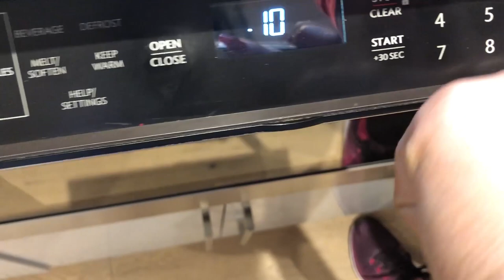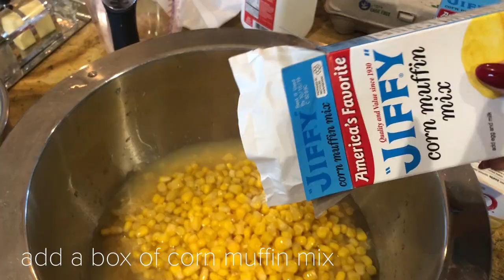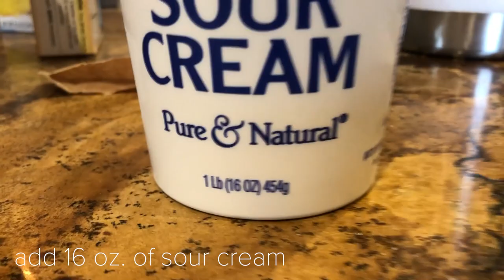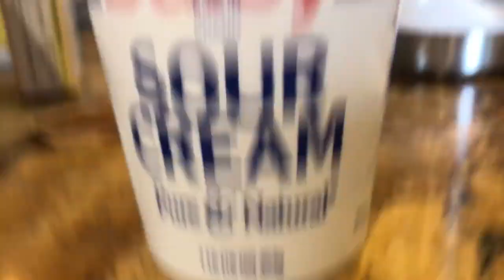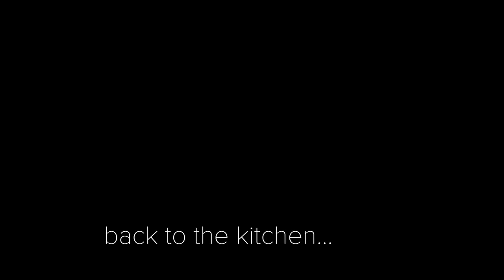spend christmas with me 2019.. i made corn pudding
open me ッ

Hi loves! Come spend my Christmas with me...